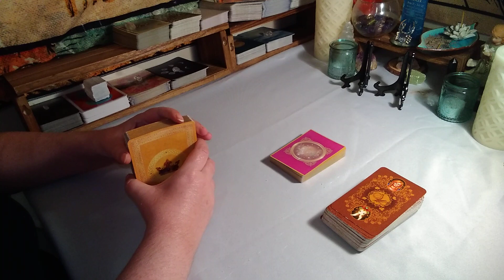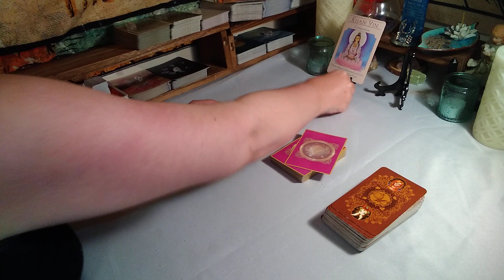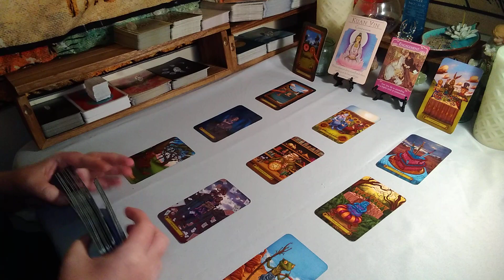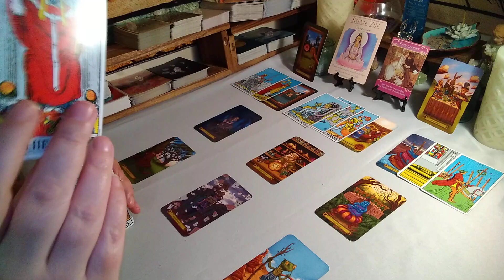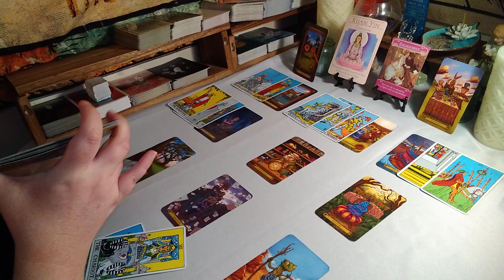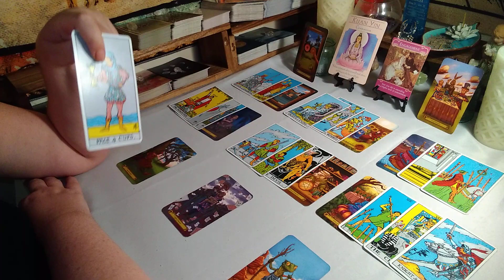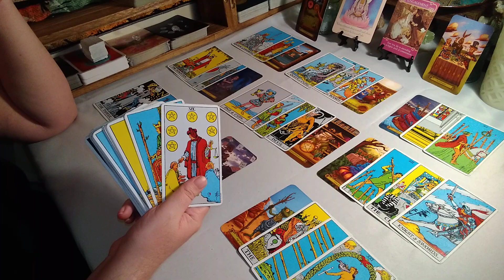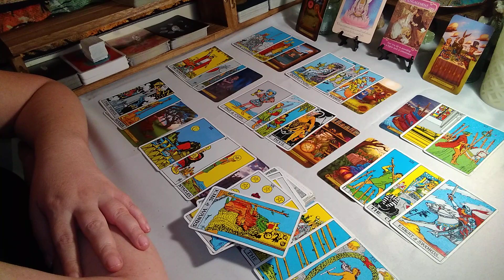SAGITTARIUS ♐You Both Want This But Are Blocking Your Hearts ♐ October 2020 Monthly Love Reading.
SERVICES

1 Q&A Spread $5.00
3 Card Spread $10.00